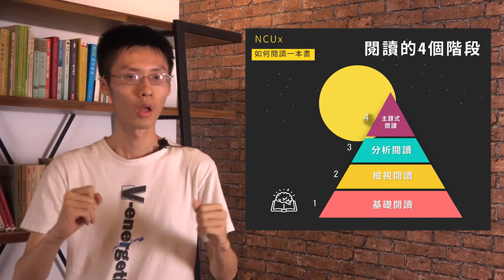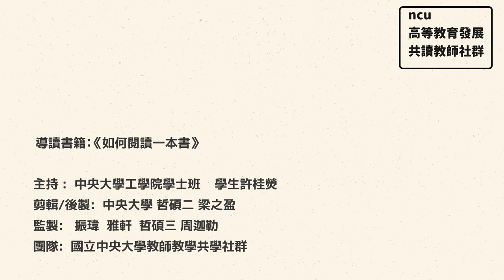【中央大學群英教師社群】《如何閱讀一本書》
【NCU教師社群】─《如何閱讀一本書》導讀

究竟如何閱讀一本書呢? 《如何閱讀一本書》的作者將閱讀分成四個階段.

💡基礎閱讀（Elementary Reading）
透過文字吸取資訊的能力大家小學時就具備了。
💡檢視閱讀（Inspectional Reading）
書目資訊 序、目錄、每章節的最後一段(←論點在這裡)
💡分析閱讀（Analytical Reading）
書的主旨是什麼? 架構如何? 提出哪些問題? 又提供哪些答案?它幫助了我什麼？
💡主題閱讀（Synoptical Reading）
選定主題，列出可能的相關書目，並運用前面的分析技巧掌握觀點；隨著閱讀的累積，在過程中增加理解、詮釋的能力。

主講：許桂熒／中央大學工學院學士班
後製：梁之盈
監製：蔡振瑋、鄭雅軒、周迦勒
團隊：國立中央大學教師教學共學社群